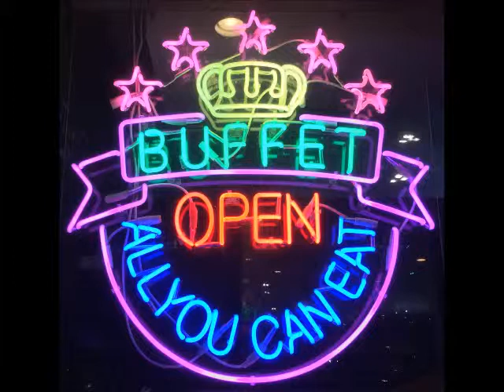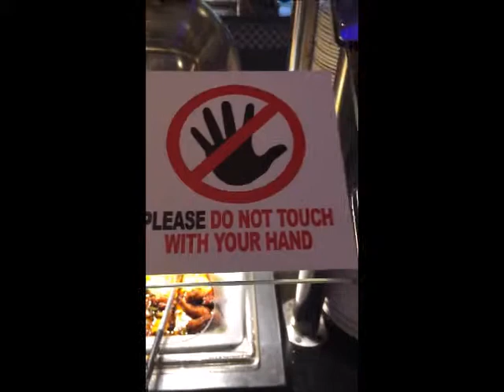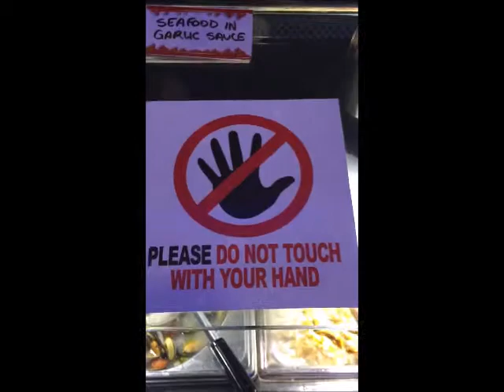They Massacred My Cod!-The Larry Fine Bald Headed Kiwi Fruit System